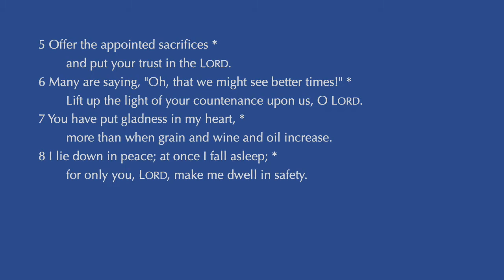April 18, 2021: 3rd Easter 2021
Worship for the Third Sunday of Easter, April 18, 2021. Bishop Mark Bourlakas presiding and The Reverend Chris Roussell, Rector of St. John's Episcopal Church, Lynchburg, Virginia, preaching. The music is offered by Virginia Bolena, Organist and Choirmaster of Trinity Episcopal Church, Staunton, Virginia, and choir members of Trinity Church.

The bulletin for this service may be found at the following

The offering for this Sunday's worship is designated for the Bishop's Discretionary Fund. This fund is used to support charitable purposes and those in need throughout Southwestern Virginia.